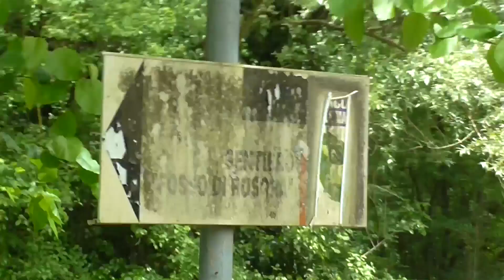Al Granchio nero di Castelplanio - Ritorno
Girato il 30 aprile 2016.